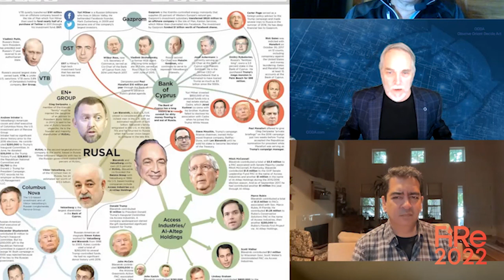Western Security, Stability & Prosperity in Ukraine? | Future in Review 2022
How to understand the invasion of Ukraine and what it mens for the rest of the world. A Future in Review conference panel with US intelligence veterans and the director of critically acclaimed documentary film "Winter on Fire."

Sign up for a free 30-day trial of the SNS Global Report - The world's most reliable source of advanced information at the intersection of technology and the economy for 25 years.